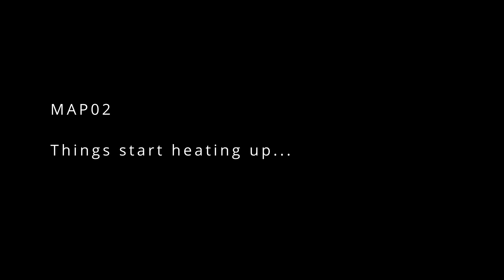Hideous Destructor: Life Without 4mm (Part 01)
My experience with the ZM66 and Vulcanette have taught me that plentiful ammo in a controllable caliber, along with abundant sight options and attachments makes many encounters easy breezy. So, of course, I decided to deprive myself of those things.

cannonan.it (Cannon Angel by Skaven)
M10.mod (Mission 10 from Crusader: No Remorse)
M04.mod (Mission 4 from Crusader: No Remorse)